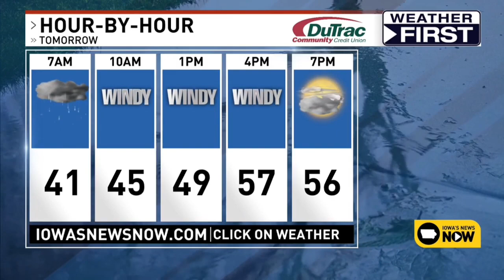KGAN Iowa's News Now at 10 Open April 6, 2024